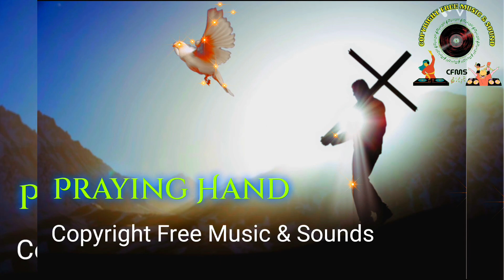Praying Hand - LORD || Copyright Free Music & Sounds || CFMS || [No Copyright] free music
I hope you're enjoying the video.
Copy and Paste CREDIT link in Your Videos
✅YOU CAN DO FROM THIS MUSIC: 👇
- You’re free to use this MUSIC in any of your YouTube videos , You can use this track on YouTube, TikTok, Instagram, Facebook and any other platforms.
- Vlogs, Gaming, Status, Memes Travling all types music are totally COPYRIGHT & ROYALTY free for you
- Just include the following in your video description:

⚠️YOU CAN 'NOT' DO FROM THIS MUSIC: 👇
- You can NOT use the music as REMIX or MASHUP music for your own musical work without the artist's consent.
Production House - CFMS PIXon Studio Creation